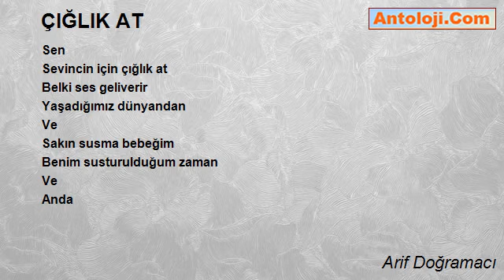ÇIĞLIK AT - Arif Doğramacı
ÇIĞLIK AT

Çığlık at
Ses gelir dünyan dan
Sevgili bebek
Özür dilesem yaptıklarımdan
Yinede özürlüyüm
Kim bebek için
Dilek tutuğumu bilmiyorum
Bebek insan
Bebek insanoğlundan
Bebek masum
Bebek sabi
Bebek cin oluyor insanoğlunda
Sevgili  bebek
Ben büyük olarak umutsuz
Mutsuz
Ve
Muştusuz yaşlanıyorum
Sabahlarında günlerin
Bebeğim
Utancımdan ağlayamıyorum
Sen
Sevincin için çığlık at
Belki ses geliverir
Yaşadığımız dünyandan
Ve
Sakın susma bebeğim
Benim susturulduğum zaman
Ve
Anda

Arif Doğramacı